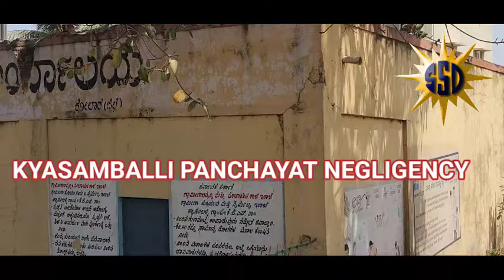KYASAMBALLI PANCHAYAT NEGLIGENCY.....